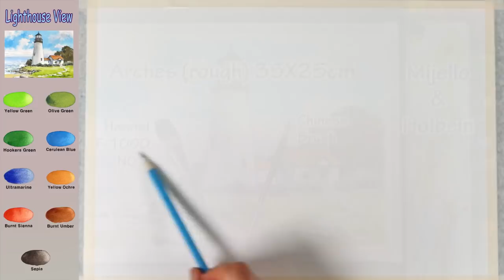Basic Landscape Watercolor - Lighthouse View (sketch & color name, watercolor material) NAMIL ART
기초 풍경수채화 - 등대 풍경 (스케치 & 칼라이름 보기, 수채화재료 소개)남일수채화